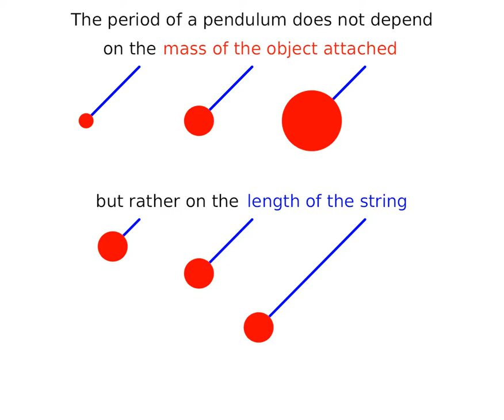Gravity! For High School - Week 1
The pendulum experiment